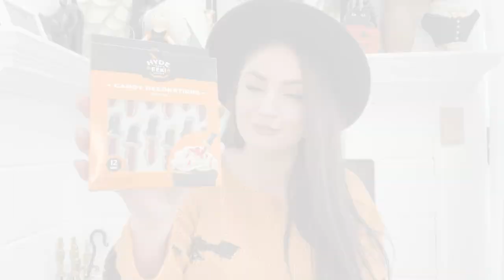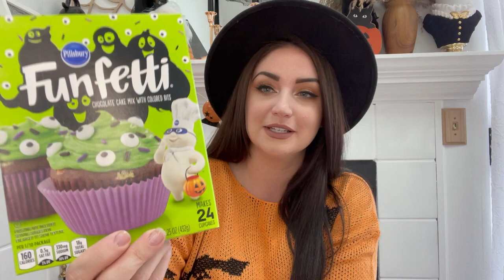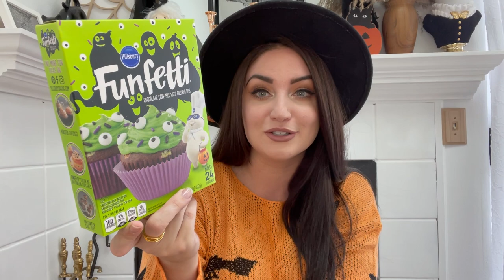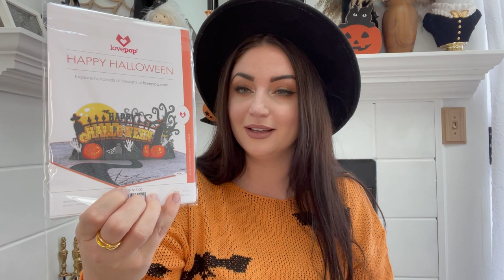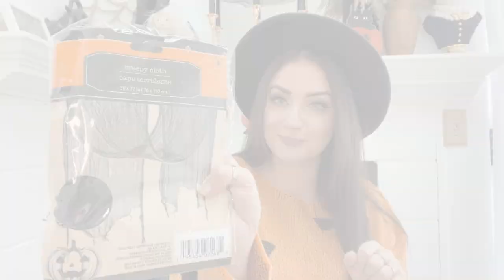CODE ORANGE!! Halloween Shopping Haul 2021!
I hope you enjoy todays Halloween Haul! Let me know your favorite item in the comment.

Do you have any of these things yet?

THANK YOU ENDLESSLY FOR BEING HERE. See you very soon in my next one!